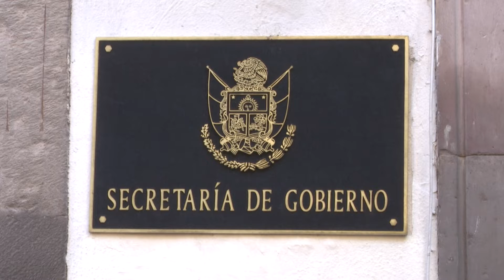Presupuesto entre estado y federación podrían alcanzar los 41 mil millones de pesos para el 2022.